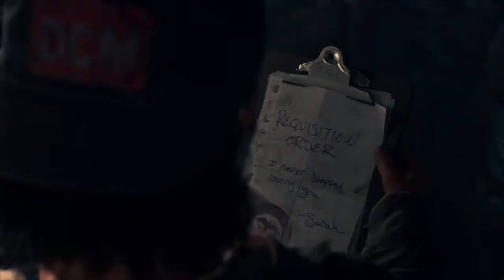DAYS GONE Part 40-CERBERUS